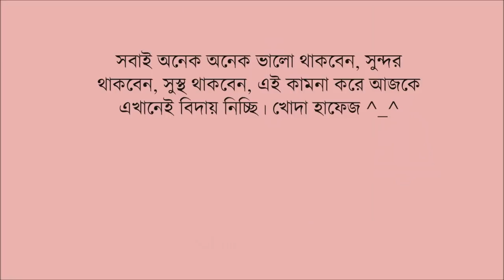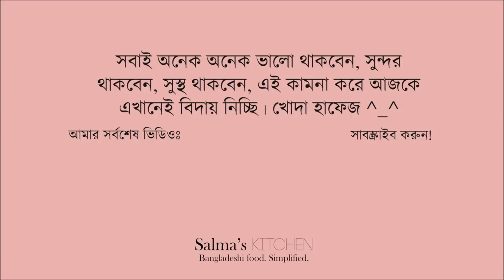বাঁধাকপি দিয়ে মুরগির মাংস । Cabbage with Chicken Curry